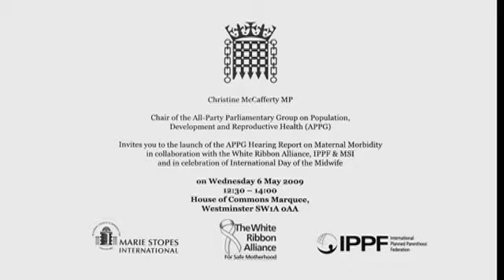Latest WRA News from the Houses of Parliament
Watch the latest WRA news live from Houses of the Parliament, where the White Ribbon Alliance teamed up with the International Planned Parenthood Federation (IPPF) and Marie Stopes International (MSI) to launch Better off Dead, the report of the UK All Party Parliamentary Group on Maternal Morbidity

Global WRA Patron, Sarah Brown, UNFPA Goodwill Ambassador Geri Halliwell and WRA India National Coordinator Dr. Aparajita Gogoi were among the speakers on the day.